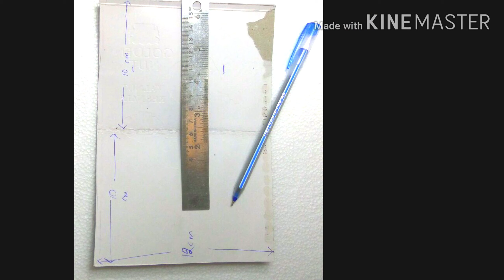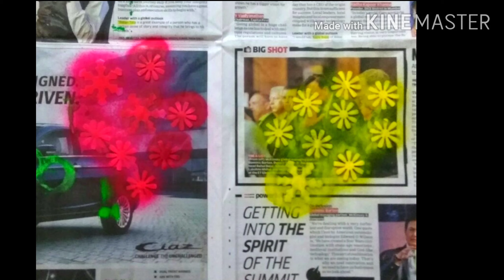Lockdown DIYs: Recycled Bird House.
Hi all creative minds,

I have created a little bird house from recycled material on special request of my daughter. Hope you enjoy watching it.

I am sharing few links from where you can get these products easily:-
juice box
ice cream sticks
spray paints
plastic sheet
bird food